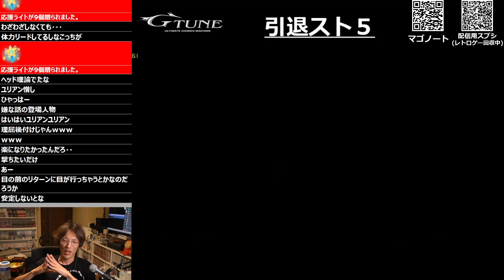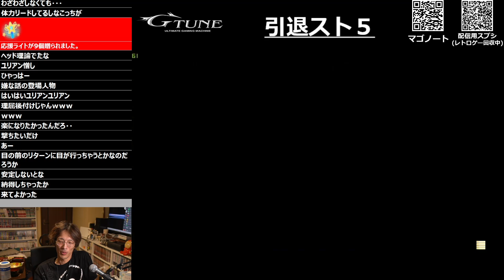【マゴ先生】口は悪くても超優しいマゴさんによる若手エドへの厳しい指摘「お前なんか、やめちまえ！」「甘えてた自分から引退する？」【スト5・格ゲー・藤村】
5:55 お前なんかやめちまえ！